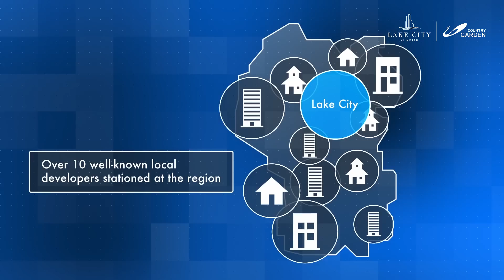An Emerging Hot spot at KL North 甲洞新城镇热门新房地产开发 - Lake City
Lake City @ KL North is set to imitate the HOPSCA concept that refers to the “Hotel, Office, Park, Shopping Mall, Connectivity and Apartments”. a township development in the Kepong area. With TOD (Transit Oriented Development) link to MRT2, KTM, and several highways.